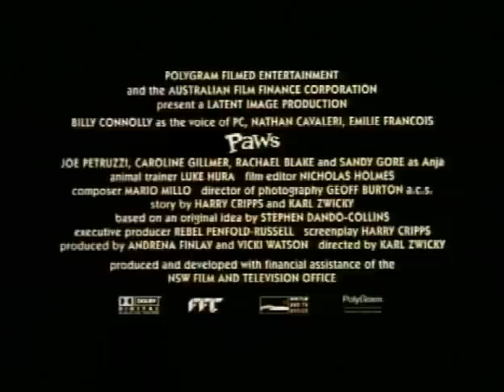PAWS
Zac (Nathan Caveleri) is a 14 year old computer genius who can surf the web better than other boys surf waves.  PC is a dog with a past.  After the evil Anja (Sandy Gore) kills his master, Alex, for the clues to a hidden fortune, PC flees unwittingly into the arms of Zac and his family.  Zac, however, has problems of his own.  He doesn't like his new stepfather, his little sister drives him crazy, and the girl next door, Samantha, wants him to participate in her bold retelling of A Midsummer Nights Dream.

When Zac wires PC with a computer vocal unit, giving the jack russell terrier the ability to speak, the two form an unlikely bond and set about unravelling the mystery of Alex's death.  Along the way they are shadowed by Anja who will stop at nothing to beat them to the prize.

Billy Connolly as you've never seen him before.